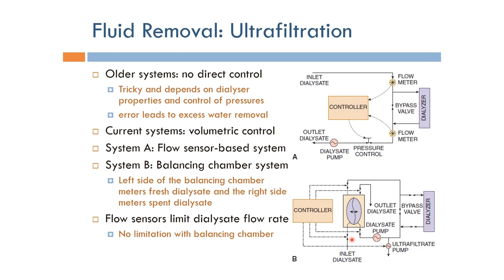Short Topics in Hemodialysis: Measurement of Ultrafiltration (Arabic Narration)